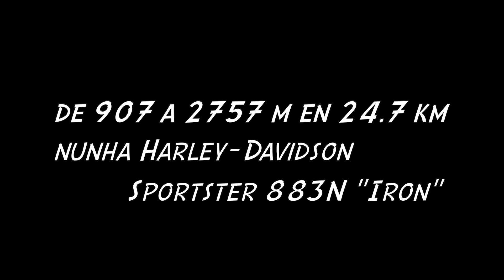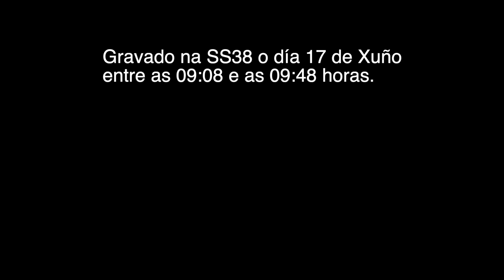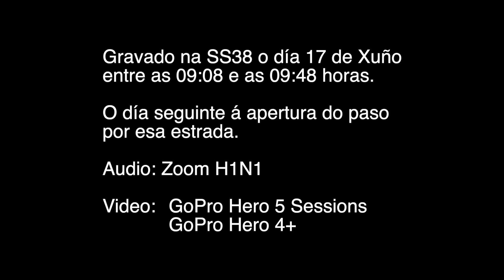Passo dello Stelvio - Sonido Harley Davidson 883N Iron - ASMR moteiro - Motovlog 3 - ALt19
Aquí vos deixo una mostra (longa, pero intensa) do que é unha subida en Harley-Davidson Sportster 883n Iron a unha das estradas máis míticas de Europa e parte do extranxeiro.

E grazas, moitísimas grazas a: (and thank you, thank you very much to)

Electric Life por permitirme o uso das súas abraiantes imaxes de dron da contorna do Stelvio (for allowing me to use your stunning drone images of the Stelvio environment)

Alpenpaesse por outro tanto do mesmo, permitirme o uso so seu material aéreo (for the same reason, for allowing me to use it on your aerial footage)

Donmonk3e por permitirme tamén o uso do seu video do Stelvio. (for allowing me to use your Stelvio video as well.)